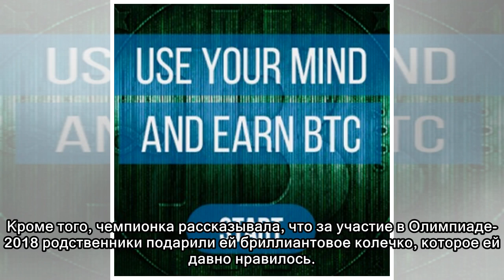Медведева заставила говорить о своей свадьбе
Фотография кольца с роскошным бриллиантом, опубликованная в блоге фигуристки Евгении Медведевой, взбудоражила ее поклонников. Фанаты решили, что их кумир готовится к свадьбе. Поклонники засыпали призе...